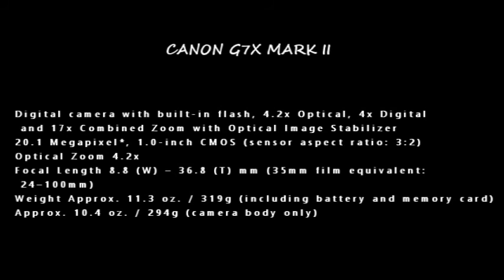PRODUCT REVIEW CANON G7X MARK II VS GOPRO HERO 9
HERO9 Black
897

Save $100 with 1-Year GoPro Subscription
GoPro Subscription Benefits:

Unlimited cloud backup + auto uploads

Unlimited use of the Quik app

No-questions-asked camera replacement³

Total

$349.98
$449.98
HERO9 Black with 1-year GoPro